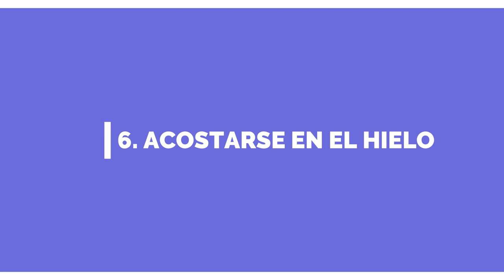TRUCOS PROHIBIDOS🚫 DEL PATINAJE ARTÍSTICO SOBRE HIELO QUE NUNCA VERÁS EN COMPETENCIA 🙅 ⛸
🚨Acostarse en el hielo no está permitido, tampoco hacer un mortal hacia atrás y otros elementos que te pueden sorprender por lo peligrosos que son. 👉CONOCE LOS 6 ELEMENTOS PROHIBIDOS 🚫 en el patinaje artístico sobre hielo que NUNCA verás en una COMPETENCIA OFICIAL. Hay 6 movimientos o elemenos de patinaje que ya no vas a ver en ninguna competencia oficial como el mundial, el Grand Prix de patinaje artístico, o los juegos olímpicos de invierno, aunque podrías verlos en las galas. En las reglas de este deporte, se han prohibido por seguridad de los propios patinadores, pues elementos como el headbanger, o el backflip arriesgan al patinador a caídas y contusiones, que son lesiones frecuentes para  los patinadores, son movimientos sumamente peligrosos. Aunque la mayoría han sido prohibidos por su peligro, algunas cosas te sorprenderán, como por ejemplo: está prohibido acostarse o arrastrarse sobre el hielo y los vestidos demasiado reveladores están fuera de la discusión.
 ¿Quieres saber cuáles son los movimientos y elementos que ningún patinador puede hacer?

¿Conoces algún otro que ya no se permita hacer de forma oficial?

¡OYE! MIRA ESTO!👇
 ¡🎁⛸REGALOS PARA PATINADORES🎁⛸!:

Chapters:
0:00 INTRO
2:29 Headbanger
3:39 Cargadas sin manos
4:12 Backflip
5:19 Uso de utilería
6:30 vestuarios innapropiados
7:20 acostarse sobre el hielo
8:25 Despedida